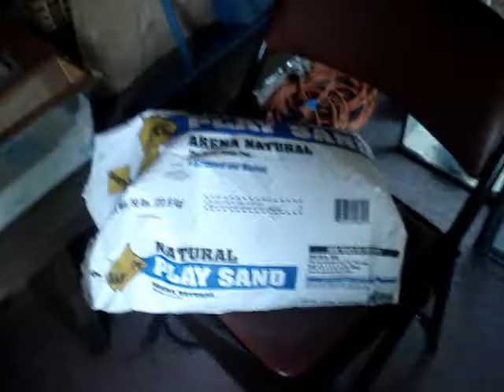update vid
title